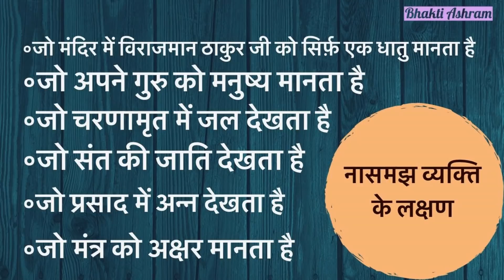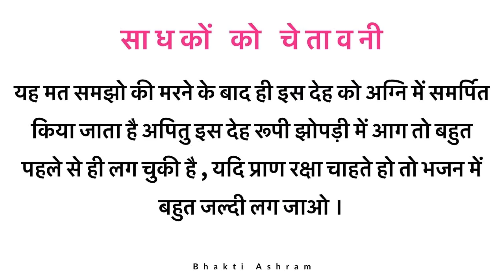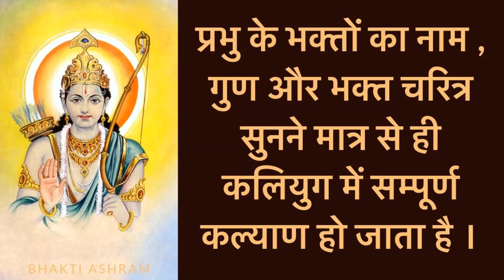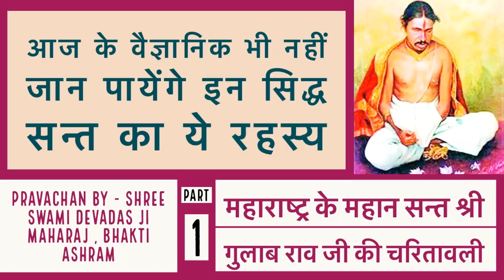एक सिद्ध सन्त जिनका रहस्य आज के वैज्ञानिक भी नहीं पता लगा सकते ।Shree Gulab Rao Ji | Part 1